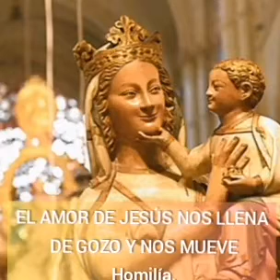EL AMOR DE JESÚS NOS LLENA DE GOZO Y NOS MUEVE Homilía. Domingo XXII.A. Parroquia San Sebastián márt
EL AMOR DE JESÚS NOS LLENA DE GOZO Y NOS MUEVE Homilía. Domingo XXII.A. Parroquia San Sebastián mártir de Velilla de San Antonio. 30 agosto de 2020. Padre JEREMIE HABYARIMANA.